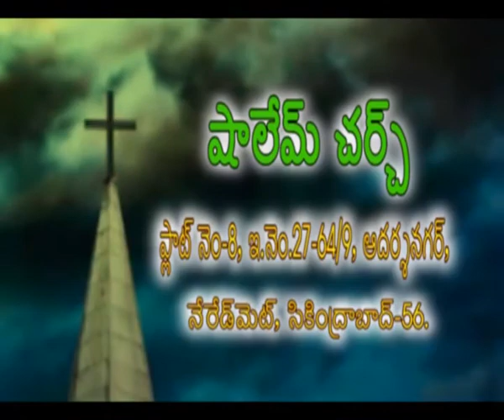2011 new Veruparacha baduta - Shalem church, Safilguda.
Telugu Gospel Mesage by Sister Grace from Shalem Church Safilguda in TV Gospel program Nee Aparamaina Prema. You can directly speak to sis.